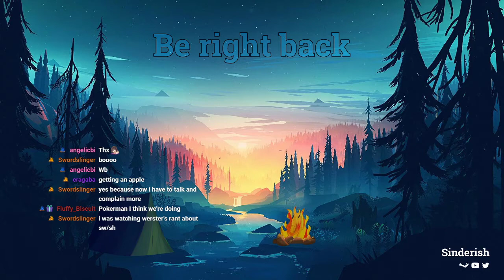Pokémon Shield | Time To Start The Gym Challenge!! | Part 8 | Twitch VOD 2